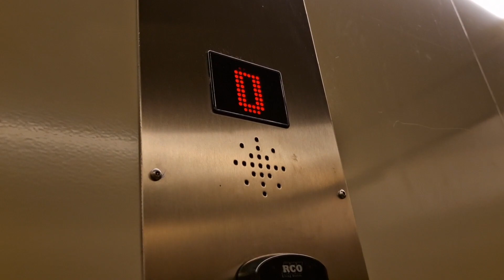(Bad video) s:ᴛ ᴇʀɪᴋs ʜɪss elevator @ Bältgatan 5, Karlaplan, Stockholm, Sweden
Manufacturer: ?
Modernised by: s:ᴛ ᴇʀɪᴋs ʜɪss
Installation year: ?
Modernisation year: 2020s
Type: Hydraulic
Serial number:
Buttons: Schaefer
Indicator: FD4, VV3
Controllers: Hydroware
Voice: FD4
Model:
Floors: 3 = *1* 2 3